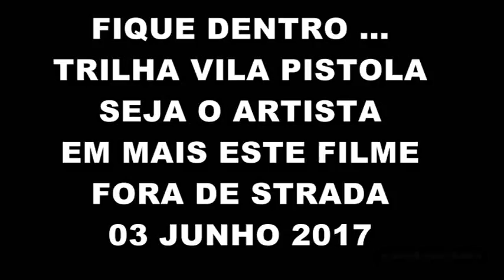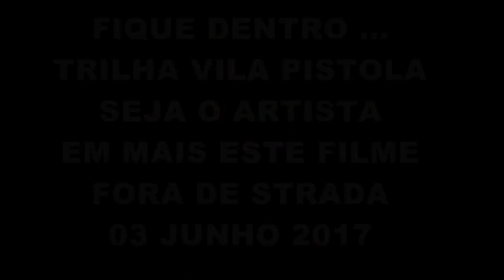existe O RETORNO DA TRILHA -- DO VILA PISTOLA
depois de ficar fora do ar por alguns anos...os GAMBÁS DA SERRA voltaram a ativa.. curaram a ressaca ...agora estão preparados pra encarar os desafios de organizar o melhor evento offroad .aquil voce vai sentir na pele e no ar o cheiro de natureza... A SERRA GAUCHA vai ser o palco de uma grande aventura fora de estrada...os malucos pór trilha vão invadir caxias do sul-- ...